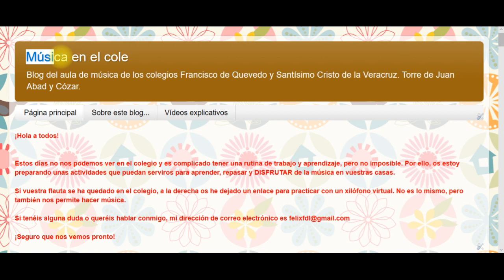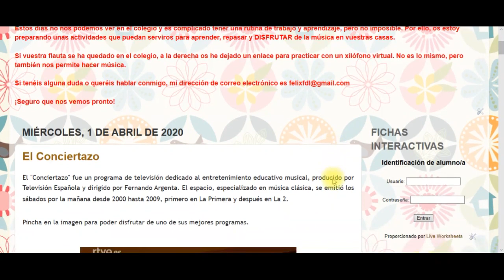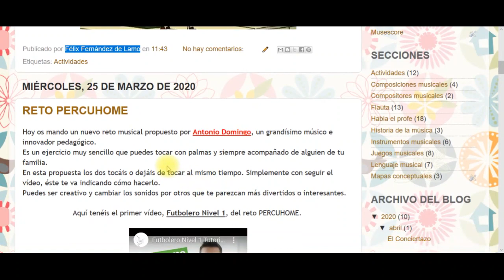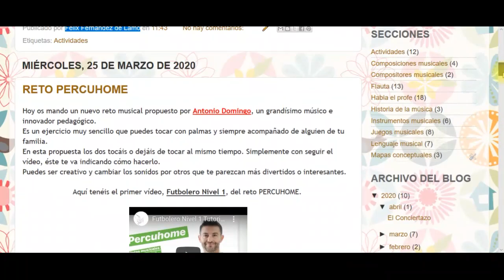Bienvenidos a musicaenelcole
Vídeo explicativo sobre el blog de musicaenelcole.

Torre de Juan Abad y Cózar.